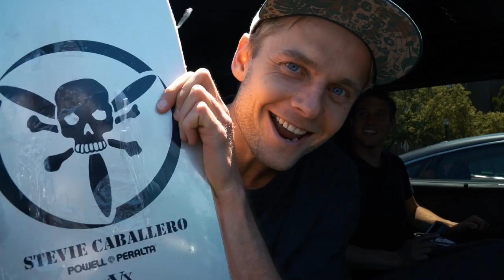Attempting The Mini Mega Ramp With Beaver Fleming | SKATE TALES Ep 5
Watch all 6 episodes of Skate Tales on Red Bull TV!

Welcome indeed to Skate Tales, Madars Apse’s new series journeying through skateboarding’s wilder shores. In this episode Madars tackles the Megaramp with Beaver Fleming in Philadelphia, Pennsylvania. With Fleming's help, Apse just might be able to take on the mini Megaramp!